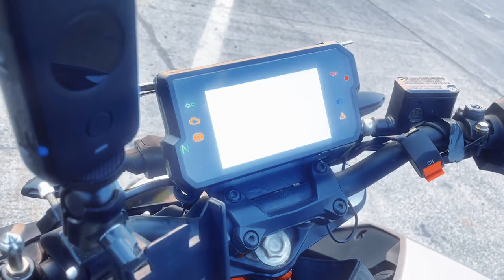First Vlog with my Duke 390 l Future Modifications l Short spin in the city l Insta 360 l Gopro 8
Exciting news! After a year-long hiatus, I'm thrilled to share my latest vlog with you. Join me on this journey as I dive back into the world of vlogging. Your support means the world to me, and I can't wait to create more content for you in the future.

GEARS I USE:

HELMET : Axor Venom edition
GLOVES : HONDA GLOVES
CAMERA : GOPRO HERO 8 AND INSTA360